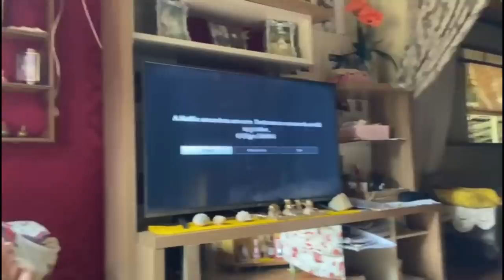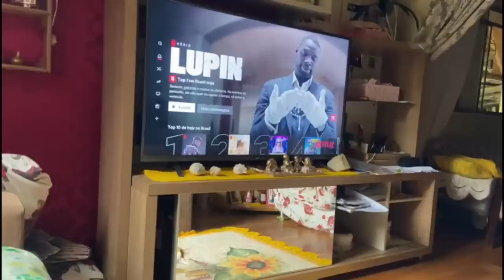OQUE EU ACHEI DO 1620 DO CABELO BATATEIRO? MAIS ALTO DO BRASIL!